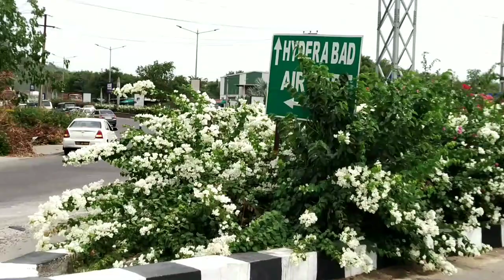BULL'S MARKET | Tukkuguda Market Update In Hyderabad | Bade Jaanwar in Hyderabad